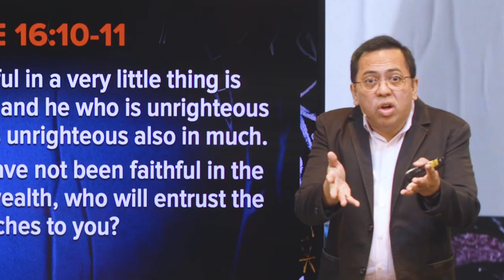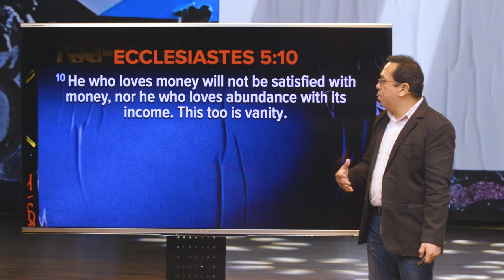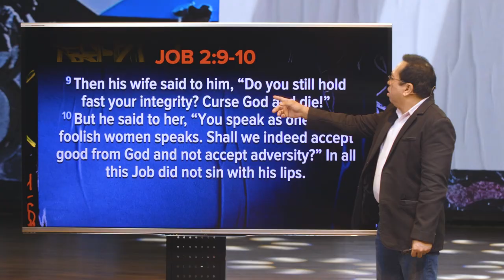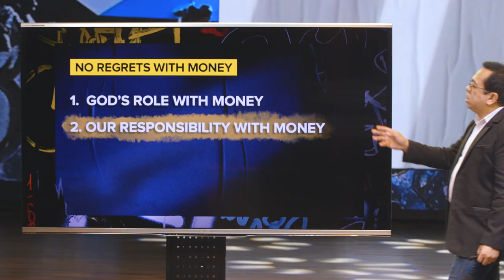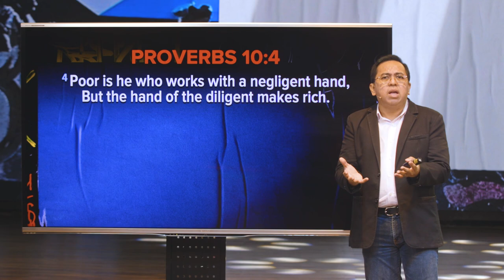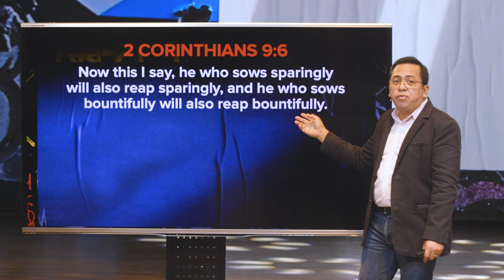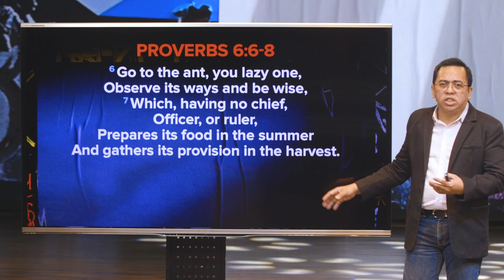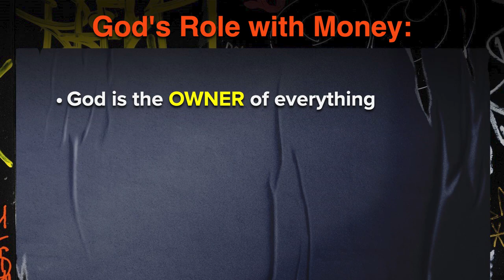No Regrets With Money - Bong Saquing - No Regrets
In this time of crisis, many of us feel stressed over money, bills, and debt. Is it possible to avoid regret when it comes to managing our money?